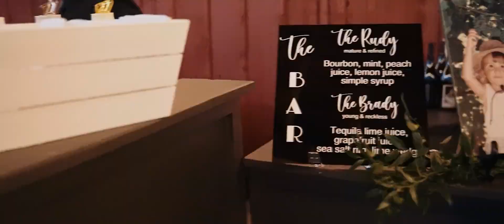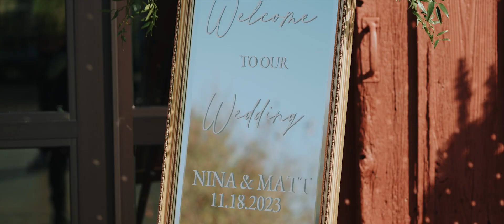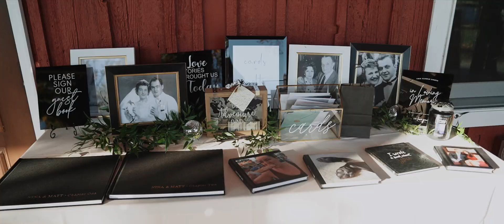Nashville Wedding Video - Cedarmont Farm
Nina and Matt got married in Nashville, TN at Cedarmont Farm. To book your destination or Nashville wedding video, you can visit us